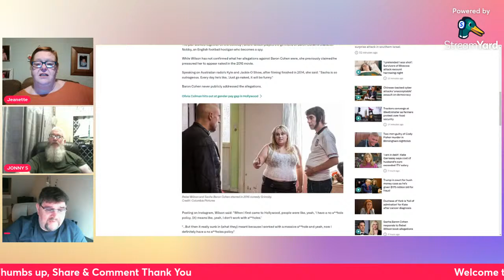Marvelous Monday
Welcome to Marvelous Monday

Another week begins,lets see what it brings